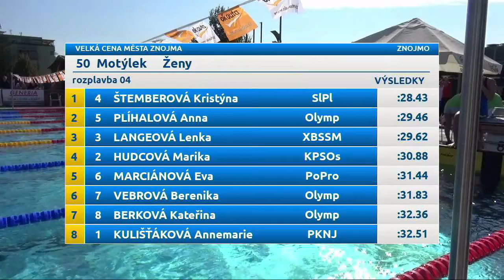2 50 Motýlek ženy